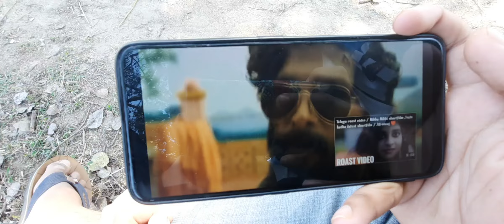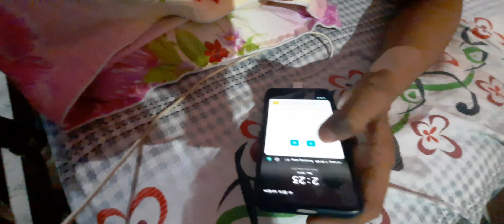Velentines day BHAU/pushpa/Assamese valantine